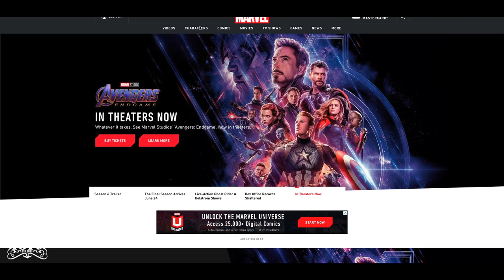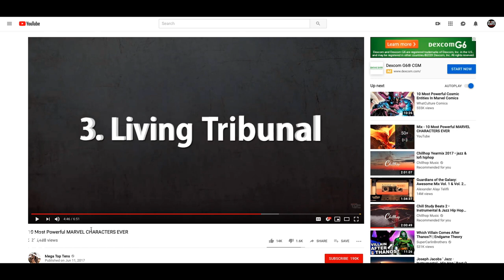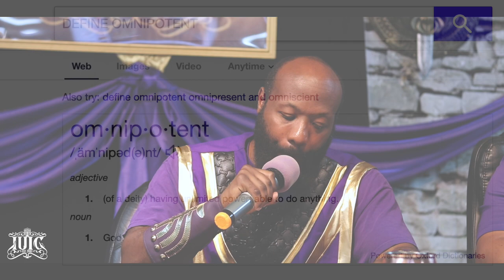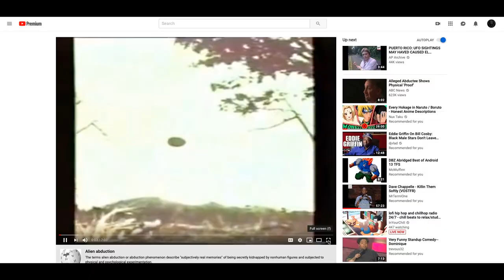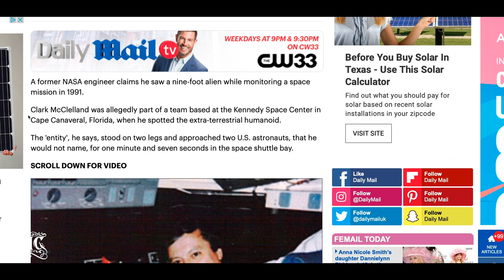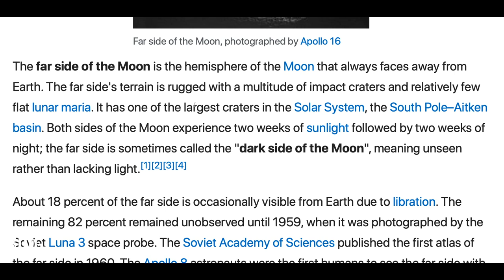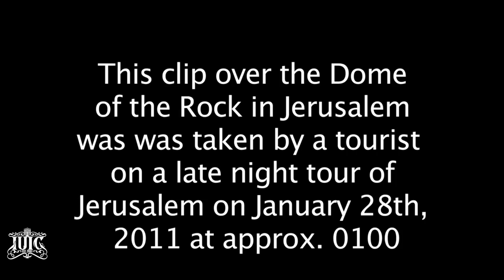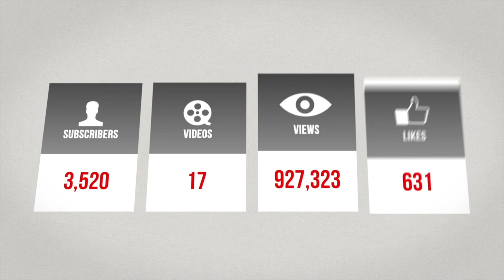InTheClassroom: IFO's Not UFO's - God's Chariots Are Black!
Featuring: Captain Isaac (2,000)

Primary Contact Person: Captain Isaac
Secondary Contact Person: Officer Lemuel